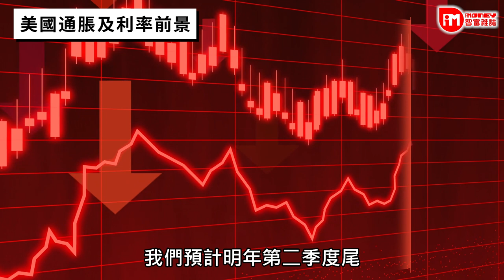【iM人物專訪】東方匯理：料明年第二季尾減息 印度基本面強勁